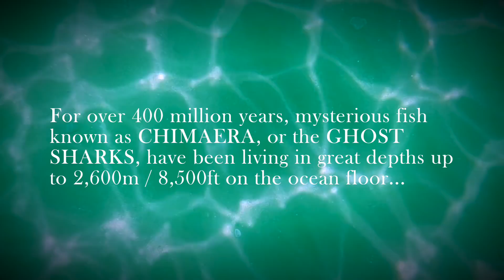Chimaera Ghost Shark - Deepsea Oddities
They have existed for 420 million years. Chimaera, or "Ghost Shark", is a deep water dweller that prefers the ocean floor as its habitat, thousands of feet below the surface. Chimaera is frequently cited as amongst the creepiest deep ocean creatures.